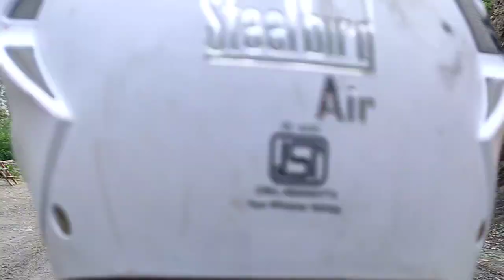Traveling to badrinath